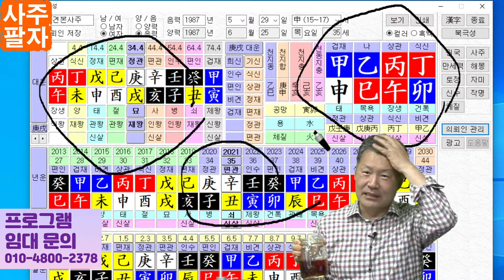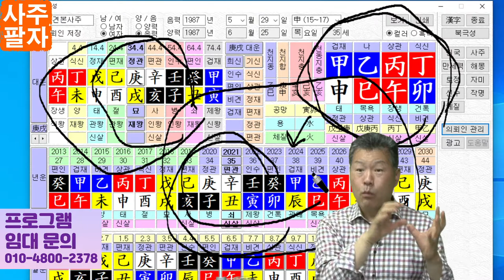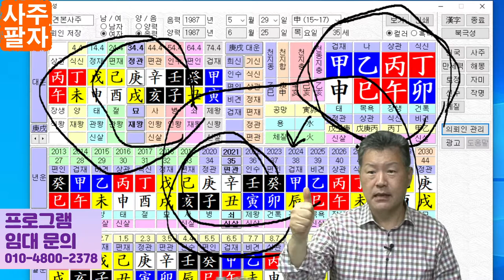사주팔자 잘보는법 리듬과 줄넘기